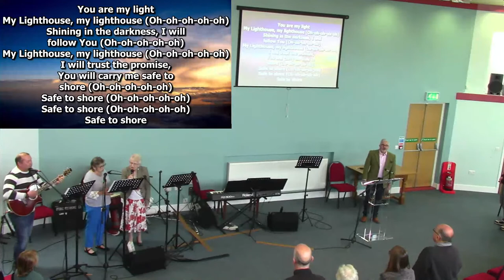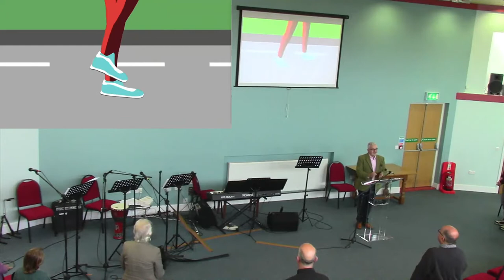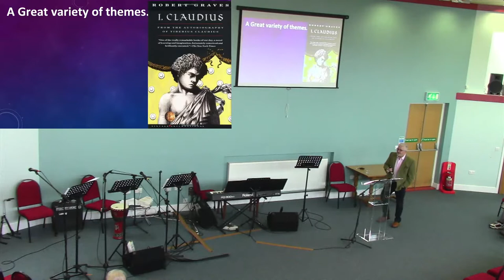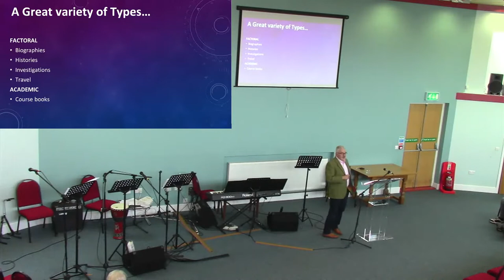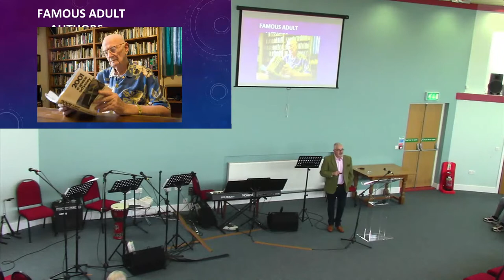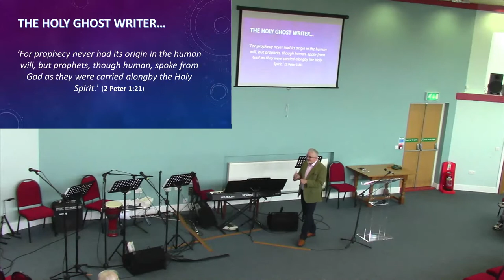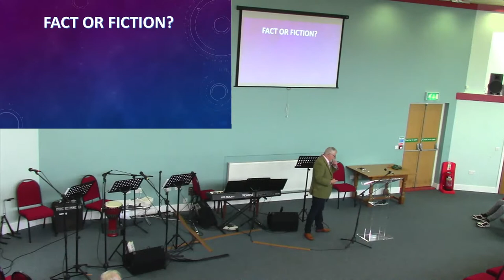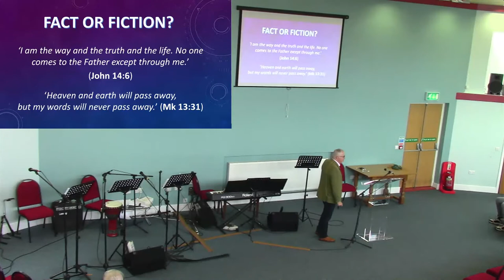Sunday 1 May 2022